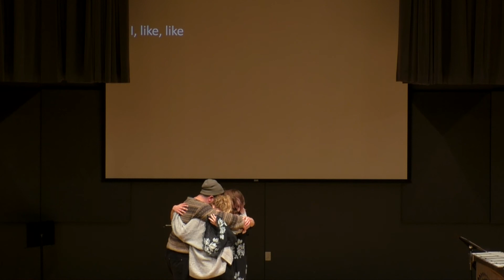Collage: Ingram, Part, Oliveros, Norkey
1:20 - Swollen Foot before the Mountain II: afternoon, two legs, Clifton Ingram
11:35 - Pari Intervallo, Arvo Part
19:33 - I (from Unknown Silences), Pauline Oliveros
24:20 - A Voice and Nothing More, Alec Norkey